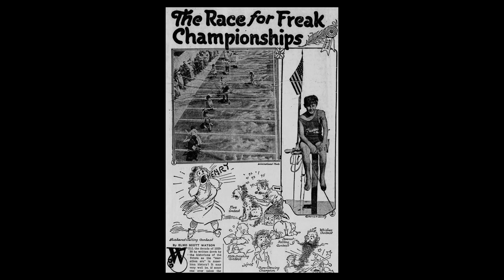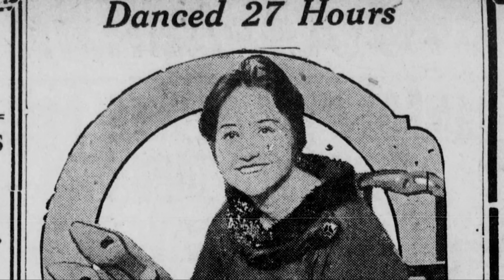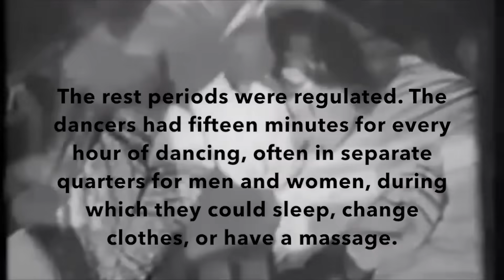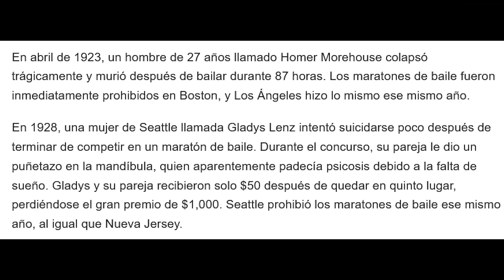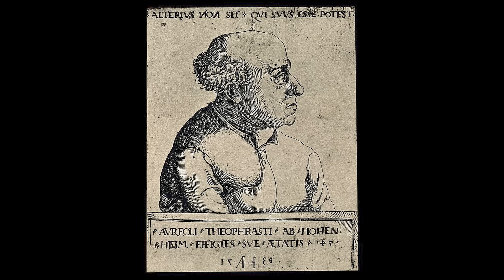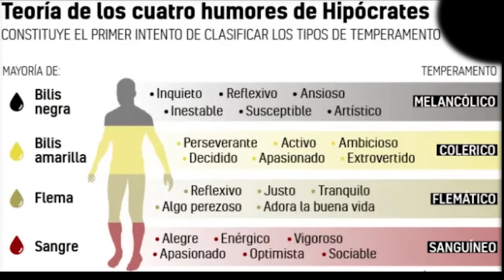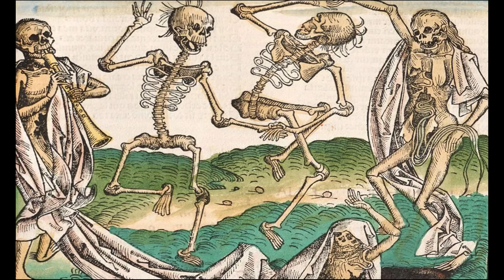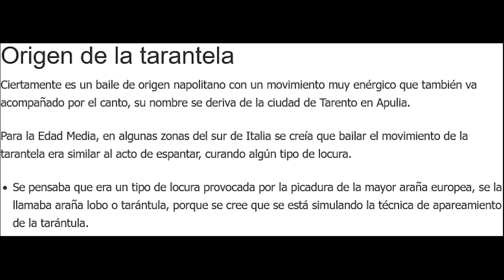¿Por qué se baila hasta la muerte?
Los maratones de Baile y las Epidemias de Baile